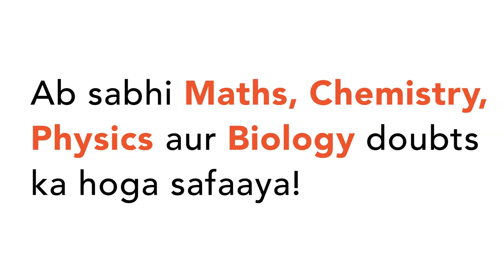Electrons with de-Broglie wavelength `lambda` fall on the target in an X-ray tube. The cut-off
Electrons with de-Broglie wavelength `lambda` fall on the target in an X-ray tube. The cut-off wavelength of the emitted X-ray is